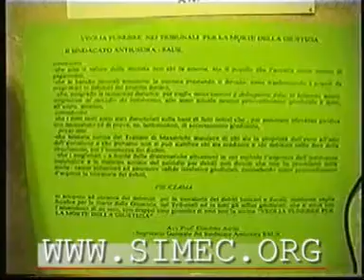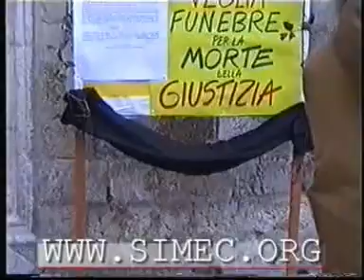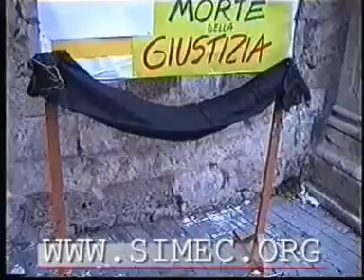Veglia funebre per la morte della Giustizia 1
Intervista al prof. Auriti in occasione di una manifestazione nei pressi del Municipio per rappresentare la morte della giustizia.